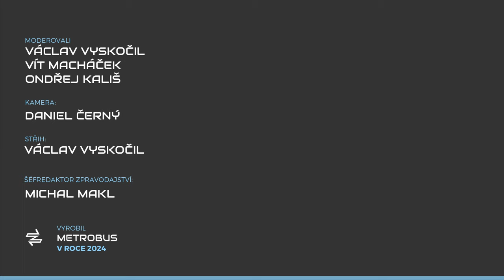Expresně: Jak to bude s Metrobusem o Vánocích?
Vánoce již klepou na dveře a my se podíváme na to, jak bude v čase vánočním fungovat Metrobus. Fofrman se ptá, ti nejpovolanější odpovídají.